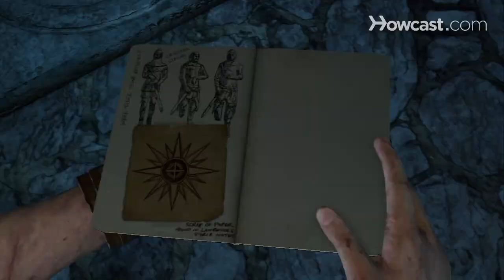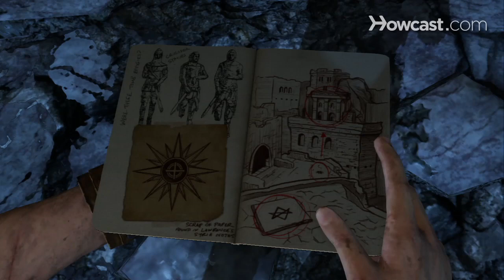Uncharted 3 Walkthrough - Chapter 8 (5 of 5)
Beat Chapter 8 "The Citadel" of Uncharted 3 Drake's Deception with this online demo.

Nathan: Oh... This is a...

Charlie: Yes... oh. I knew it couldn't be that simple.

Nathan: Wait, wait, wait. It wasn't a storage room a thousand years ago.

Charlie: No, no, no, no, no, mate. We are missing something. Hey, hold on, hold on. The statues, you see? One hand up, one hand down.

Nathan: Yeah.

Charlie: Look. Above, below. It's the same theme, again and again.

Nathan: So just another bread crumb on the trail?

Charlie: Well, it certainly looks that way.

Nathan: Let me see the scope again.

Charlie: Yeah, sure.

Nathan: Thanks. Hey, here's that symbol again. Yeah, maybe it's not the sky this time, but down below somewhere. Wait. Yeah, there.

Charlie: Ah ha... as below, so above?

Nathan: Yeah.

Charlie: All right, so now move the scope upward. What do you see?

Nathan: Yeah, those pillars. That's got to be it.

Charlie: All right, let's get over there and check it out.

Nathan: Yeah, we'll meet up with Sully and Chloe on the way.

Man: They're over there!

Charlie: Shit! They've spotted us!

Nathan: All right, Sully!

Man: Incoming!

Charlie: Get down!

Man: Incoming!

Charlie: Shit. Head down, Head down!

Nathan: This will help.

Charlie: Snipers, in the tower! Watch out, there's two of them.

Nathan: There, we can get to the pillars from that tower. Come on, we got to meet up with those guys.

Chloe: You two all right?

Nathan: Yeah, still in one piece anyway. Come on, I think we're onto something. Good to see you're all right.

Sully: You too.

Charlie: Right, here's the wall.

Nathan: All right, the crypt entrance should be here someplace.

Chloe: Well, what does Lawrence have to say about it?

Charlie: He doesn't.

Nathan: This is as far as he got.

Chloe: Well, what are our chances, then?

Charlie: Symbolically, two pillars are used to mark a gateway.

Sully: Swell, which two?

Chloe: And a gateway to what?

Charlie: Well, another realm, a holy place, a place of initiation...

Sully: Oh, doesn't that sound like fun. Hey, maybe around the corner.

Chloe: Yeah, all right.

Talbot: No. Give it to me. Good. Now the journal. Thank you. Don't trust Drake.

Nathan: Where the hell is Charlie?

Sully: Who knows.

Nathan: No, no, no. Shit.

Sully: He's gone. How in the world...?

Nathan: Hey, Charlie, you okay? Huh?

Chloe: Charlie?

Nathan: What the hell? Look at this.

Sully: Oh, man, what kind of black ops bullshit is this?

Chloe: Let's just hope he didn't have a big dose.

Sully: Oh, no, no, no, no, no...

Chloe: Ah, shit.

Nathan: Easy now. Look at me, Charlie. Right here. Come on, we've got to move now, okay?

Charlie: Don't touch me. Get away from me.

Nathan: All right, all right.

Chloe: No one's touching you, Charlie.

Sully: What the hell was in that dart?

Charlie: Your face is peeling off.

Chloe: Well, whatever it was, he's tripping balls.

Nathan: Charlie, listen. Hey, you're okay.

Charlie: Get off! I won't let you take me.

Nathan: Hey, nobody's taking you anywhere.

Chloe: Just, just come with us, okay?

Nathan: Yeah.

Charlie: The floor is melting.

Sully: We can't stay here. We've got to move.

Chloe: How?

Nathan: Our only hope is to find the crypt entrance.

Sully: Great, any ideas?

Chloe: Well, Charlie was onto something, I just don't know what.

Charlie: The wand of the magician.

Sully: Oh, man, without his journal, we're never going to find it.

Nathan: Just let me think. All right. Hermetic, from the Greek, Hermes, meaning pillar.

Sully: I think we got that part.

Nathan: The Seven Pillars of Wisdom?

Charlie: Between Mercy and Severity.

Chloe: Wait. Wait, we've got this all wrong. It isn't the space between the pillars. It's the middle pillar.

Charlie: Balance...

Sully: What?

Chloe: It was in Charlie's book. The Pillar of Balance between the two extremes. Between black and white, water and fire, female and male. The Middle Way.

Charlie: The Middle Way...

Nathan: That's it! Sully, give me a hand with this.